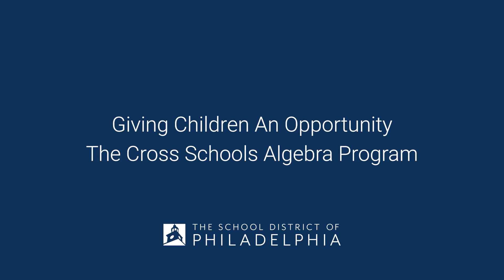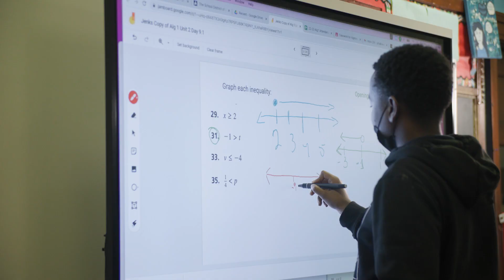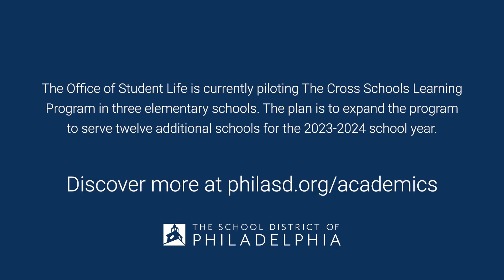Cross Schools Algebra | The School District of Philadelphia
Watch to see how a phled pilot program is bringing algebra to 8th graders at three elementary schools and unlocking opportunities for them in the process.